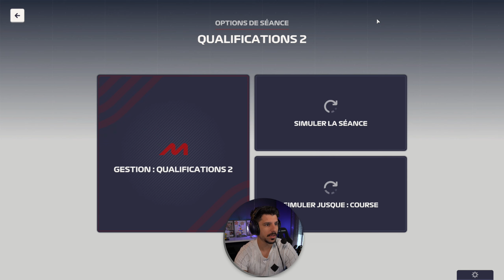NOUS SOMMES EN PERTE DE VITESSE ! - Espagne - F1 Manager 23 - Carrière Renault #56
Bon visionnage !

Nous y sommes !!! C'est avec plaisir que nous repartons pour une nouvelle carrière qui je l'espère sera aussi passionnante que la 1ère !

J'ai choisi Alpine cette année comme point de départ, je voulais me faire plaisir avec une écurie française qu'on n'a pas essayée l'an dernier, Ocon et Gasly seront nos pilotes sur cette 1ère saison. Sur F1 Manager 23 donc, jeu bien plus rude que l'an dernier dans son gameplay pour notre plus grand plaisir !

Retrouve également une deuxième carrière sur Twitch chaque jour, qui sera aussi sur la chaine secondaire @EL8KUNgaming  si tu le souhaites !